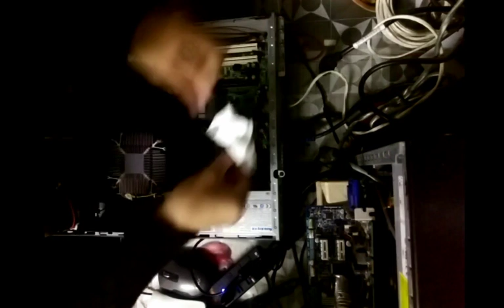MCCW Network舊伺服器cpu升級記錄 (Q9650)